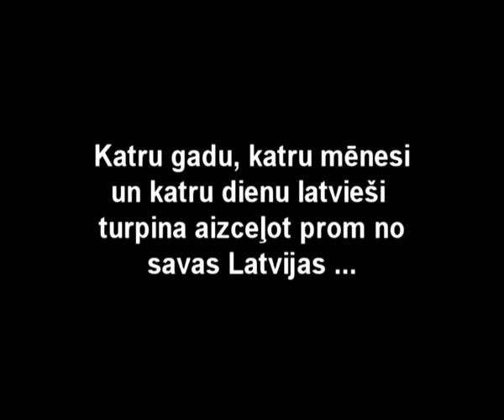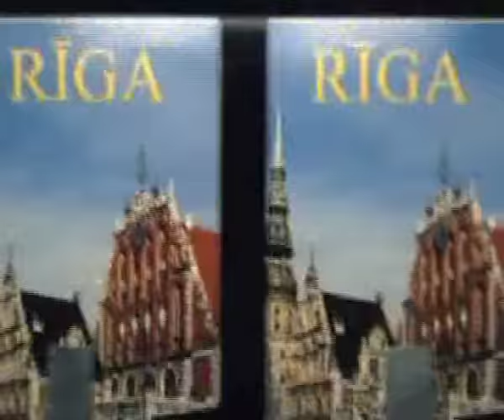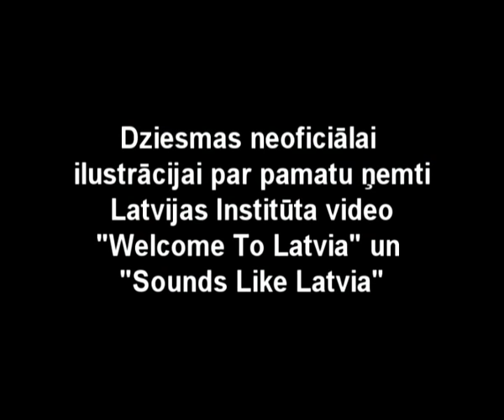Andris Kivičs & Laura Dabare - Latvijai (Neoficiāls video)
Andris Kivičs & Laura Dabare - Latvijai. Dziesmas neoficiālai ilustrācijai par pamatu ņemts Latvijas Institūta videomateriāli Welcome To Latvia un Sounds Like Latvia.